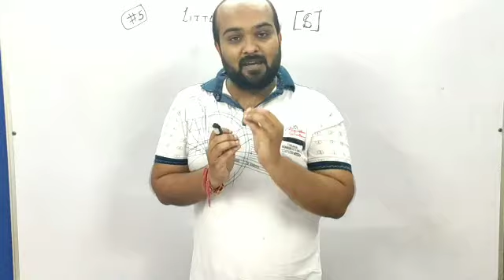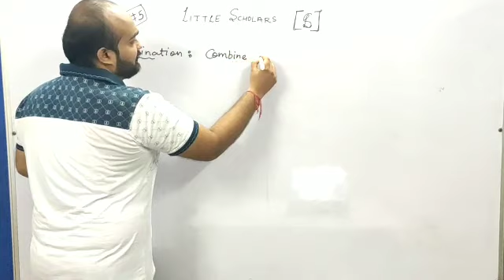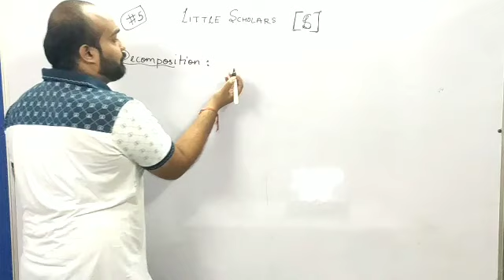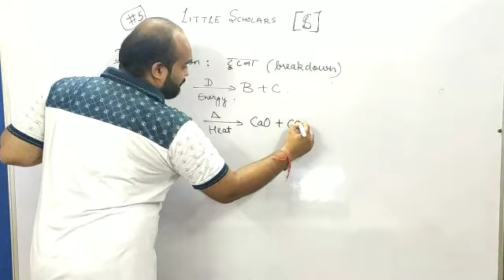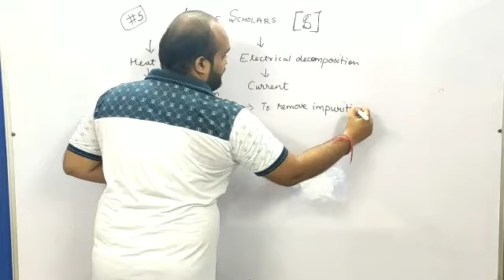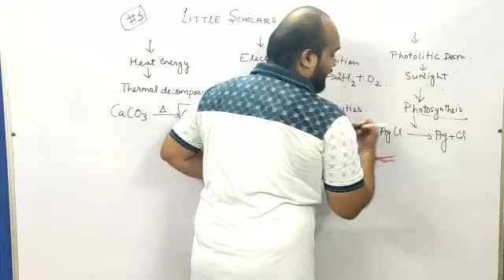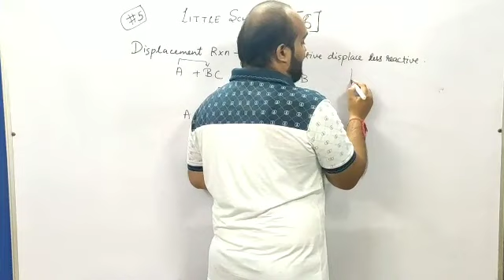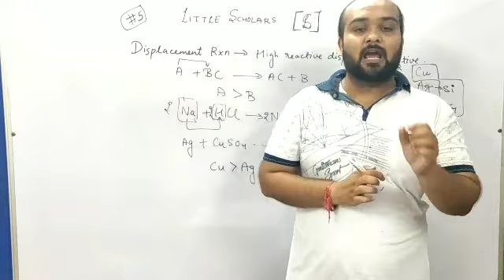#5 New Pattern: Chemical Reaction And Equation